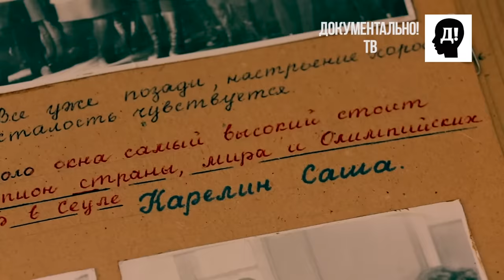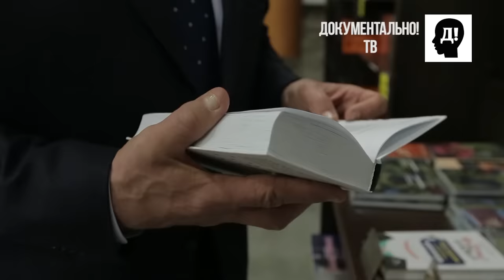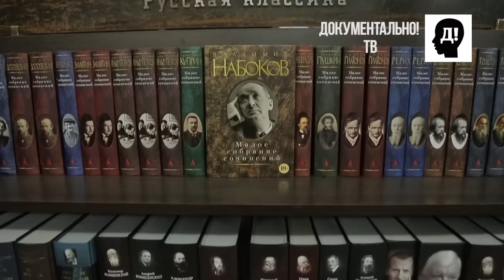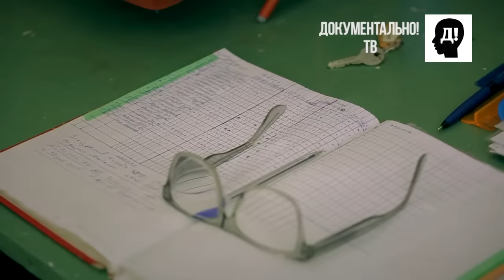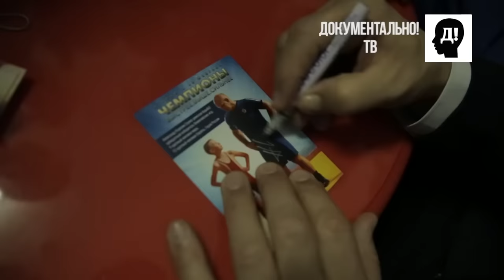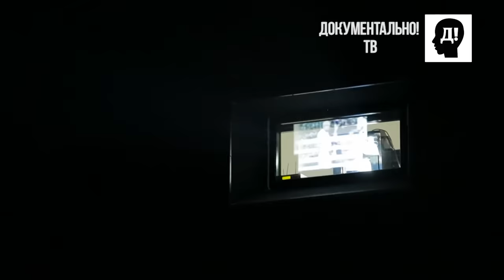АЛЕКСАНДР КАРЕЛИН. ВЕЛИКИЙ БОЕЦ / Alexander Karelin "The Great"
The greatest Greco -Roman wrestler of the 20th century A.A. Karelin
Матч Тв и DOCUMENTALNO! представляют фильм- эпопею о тяжелом пути АЛЕКСАНДРА КАРЕЛИНА.